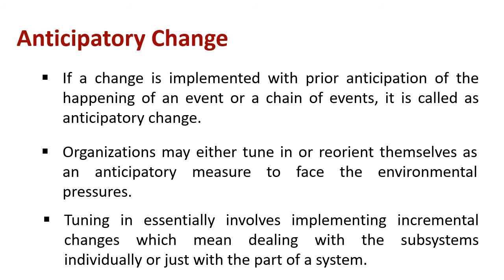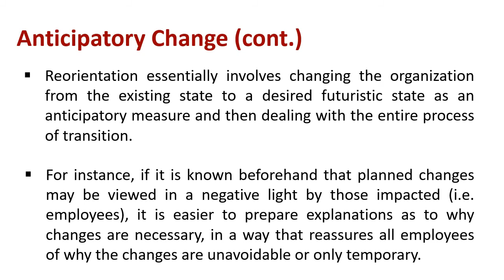Understanding Anticipatory Change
Explain : Anticipatory Change

If a change is implemented with prior anticipation of the happening of an event or a chain of events, it is called as anticipatory change. Organizations may either tune in or reorient themselves as an anticipatory measure to face the environmental pressures. Tuning in essentially involves implementing incremental changes which mean dealing with the subsystems individually or just with the part of a system. Reorientation essentially involves changing the organization from the existing state to a desired futuristic state as an anticipatory measure and then dealing with the entire process of transition.